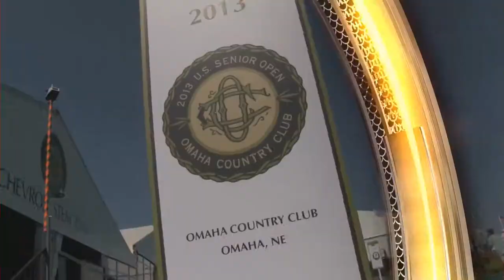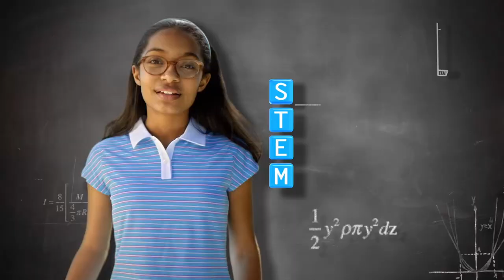STEMZone 2013 Senior's US Open Day 4 Group 14